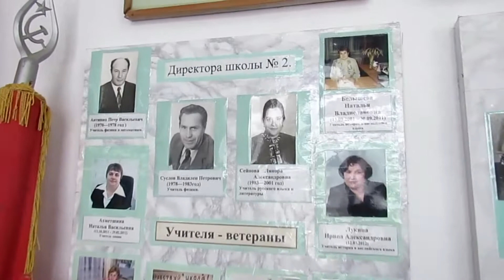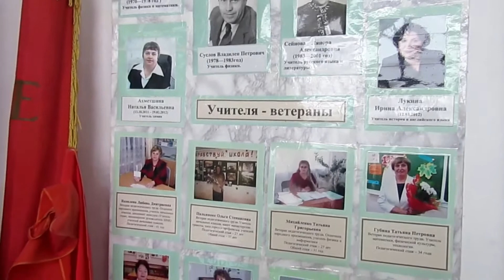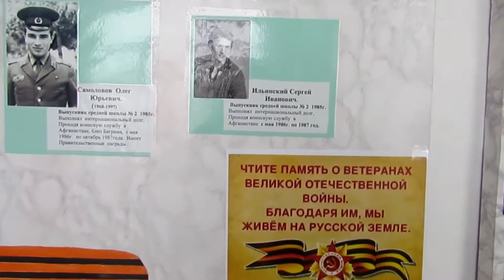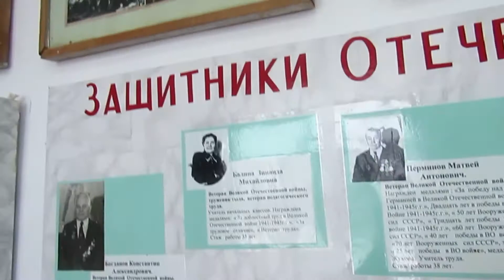«Музей истории школы» МАОУ «СОШ №2», Тюменская область, г. Тобольск, микрорайон Иртышский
Муниципальное автономное общеобразовательное учреждение «Средняя общеобразовательная школа №2», Тюменская область, г. Тобольск, микрорайон Иртышский, «Музей истории школы»